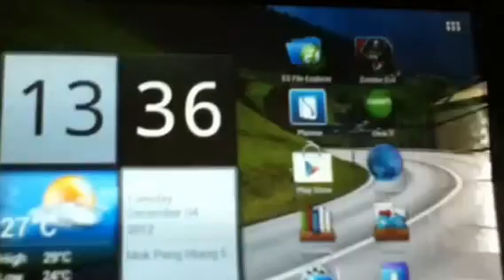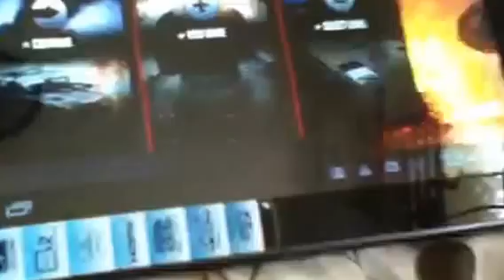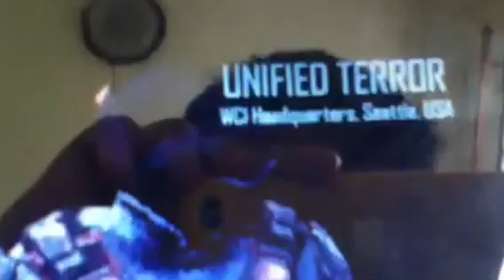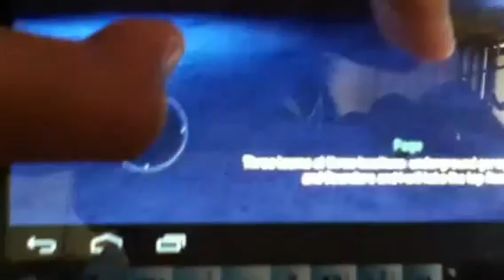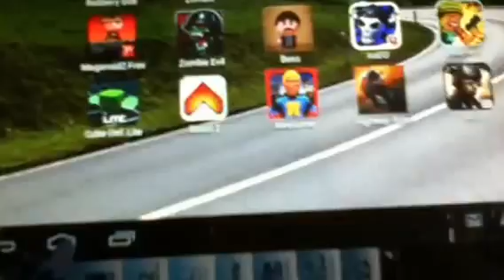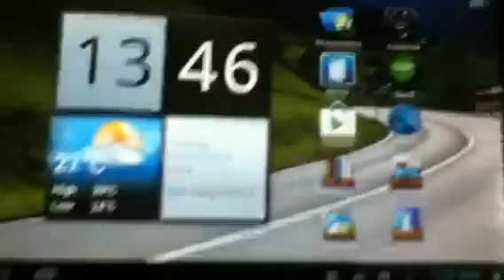Modern combat 4:Zero Hour Review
Yeah!!got the game before gameloft  release it on iOS and android!!!u wan the game,the vid should hav  at least 10 likes and I will do a tutorial vid on that!!